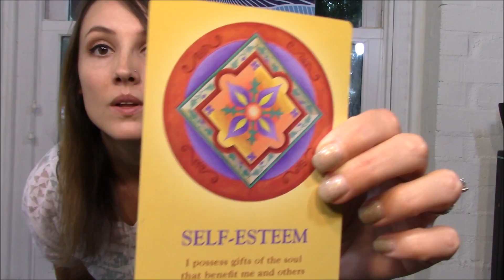21 Days of Energy [Day 7]: Take the Leap Today!|Oracle Card Reading| Reiki Healing Session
✨✨✨EXTENSIVE HEALINGS BELOW✨✨✨

I am currently not offering one-on-one sessions. Please check out extensive healing downloads/videos/courses below.

✨🔥Twin Flame Manifest Union Program--Step-by-Step Course based on success personally and working with thousands of TFs

✨🔥Twin Membership Group--Extensive monthly healings, Q & A sessions, Bonus content, resources & videos

🌀NEW! Ganesha Energy Transmission to Clear Obstacles & Manifest! [33.33 USD]

--PERSONAL HEALING DOWNLOAD--

---ABUNDANCE & MANIFESTING---

💰Abundance Manifestation Session [Remove ALL Blocks. Shift Your Energy to Make Your Desires Want YOU!]

---LOVE & TWIN FLAMES---

---UNLOCK YOUR MAGIC & DIVINE HEALING---

✨Release ALL Resistance and Blocks w/ Violet Flame and Reiki Healing [44.44 USD]

✨Christ Consciousness Energy Transmission [Individual or Twin Flame Healing] 33.33 USD

📖 The Little Book of Modern Magic

-About energy transmission-
This video channels energy from the Divine through the channel, into you. It is always sent for your highest and best good and the highest and best good for all involved.
These are not a substitute for professional mental health or medical services.

Reiki Notes & Common Experiences:

1) You may feel an initial increase of stress or anxiety coming to the surface. This is normal! Allow it so happen (don't fight it). It is coming to the surface to be cleared.

2) Other common energy healing experiences include twitching, jerking, heat, tingling, emotional releases. Everything you experience is valid and for your highest good. You are always safe going though this.

3) Please drink water after each session.

Reiki is the channeling of high vibrational Universal Energy through the practitioner (me) into the client (you). It is not meant as a substitute for medical treatment.